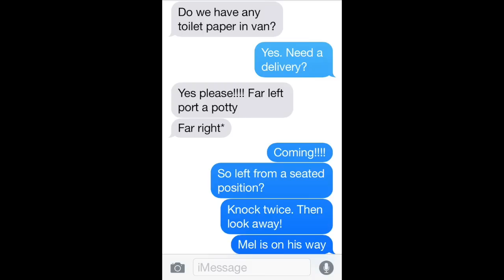Ragnar TN 2015 - Memphis Grit and Grind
Memphis Grit & Grind